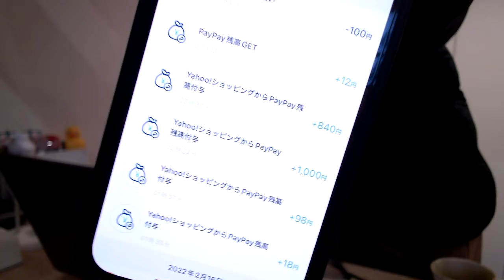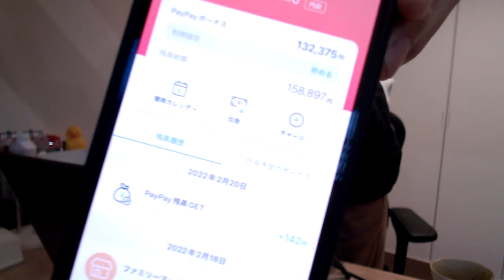【億万長者合宿マトリックス】第898話：今日は買い物すると金が大量に戻ってくる日